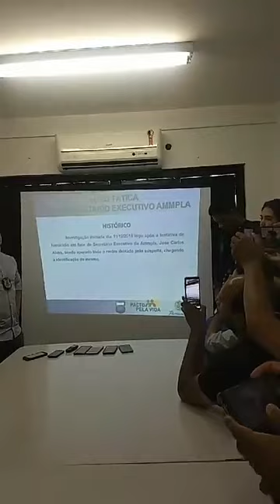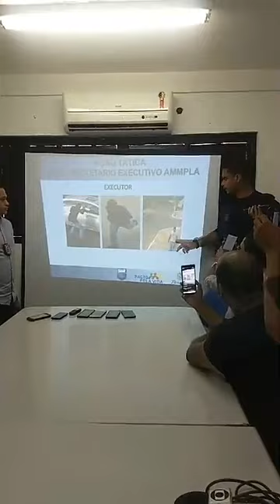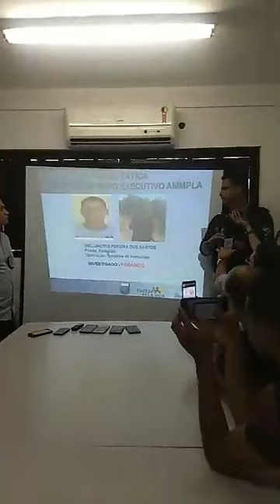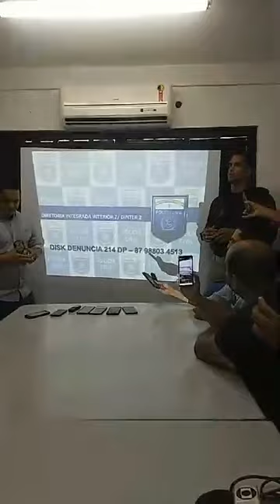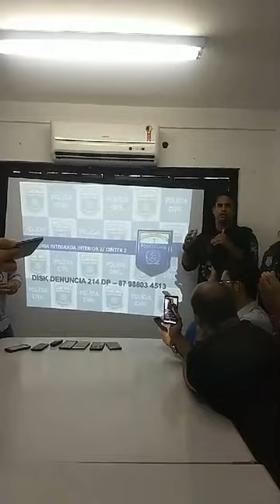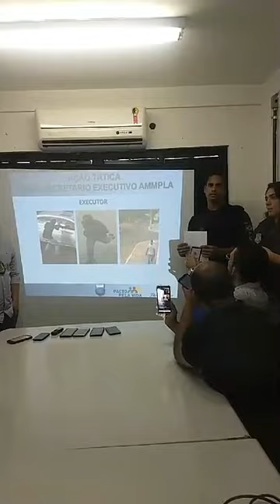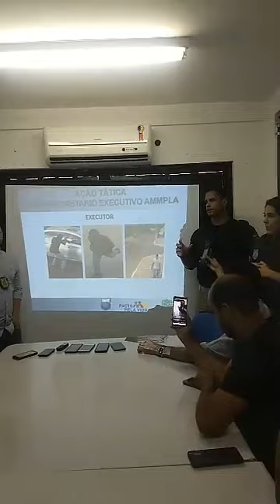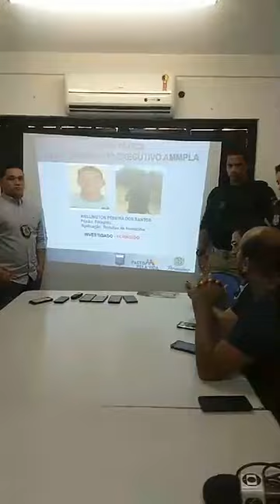Coletiva Polícia Civil sobre a tentativa de assassinato do secretário-executivo da AMMPLA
Transmissão ao vivo - Blog Carlos Britto